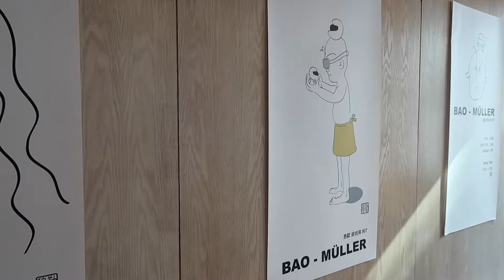KOREA VLOG | Pet Cafe 🐶 and Yummy Food!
Hey Everyone! We went to another Pet cafe in Korea! I hope you guys enjoy this video!